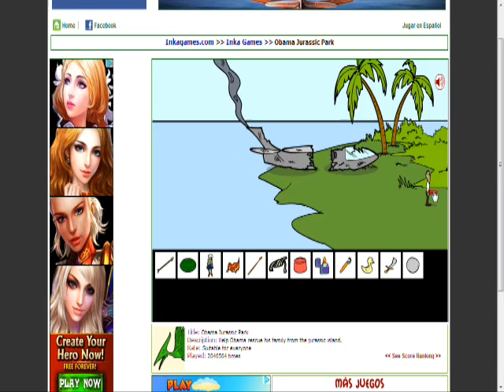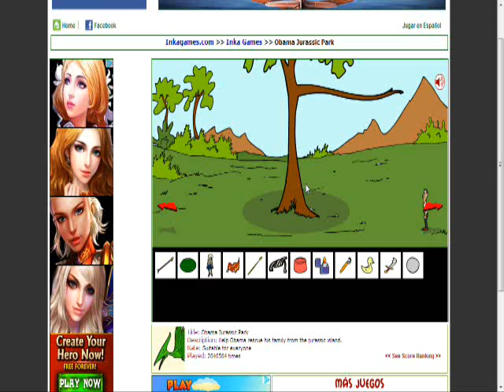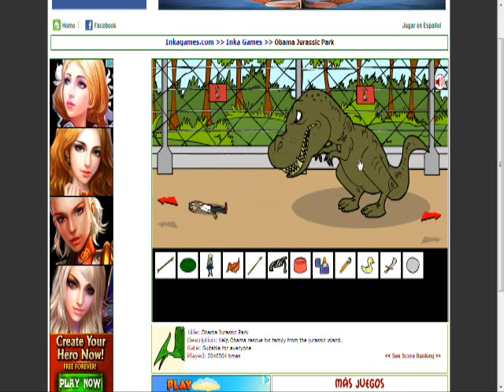Boring escape 1 (Obama Jurassic Park)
its so boring